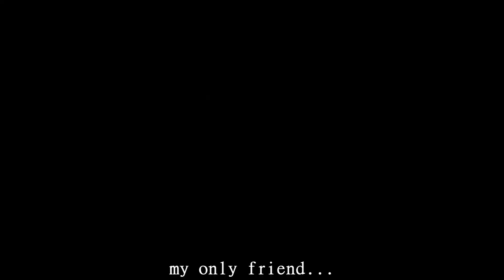Fortnite, but I have a fever dream (GONE EMOTIONAL)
Me and @Sharsenko join forces as Goku becomes one with Fortnite. While Epic Games takes over the world, Izaiah and I take over the island whilst our friend @possiblymisha spectates.